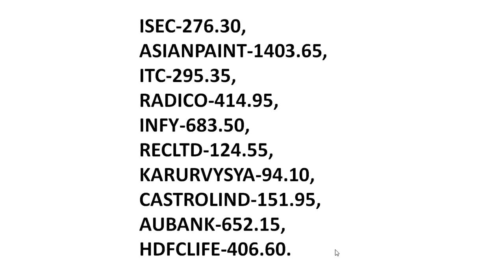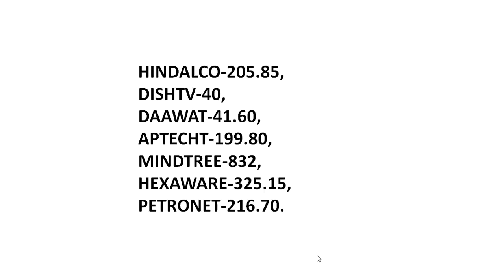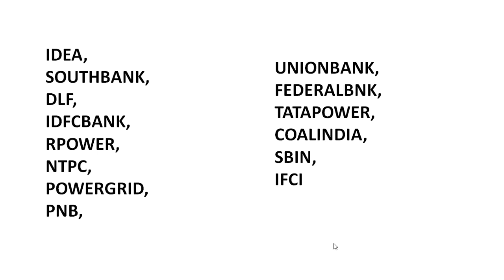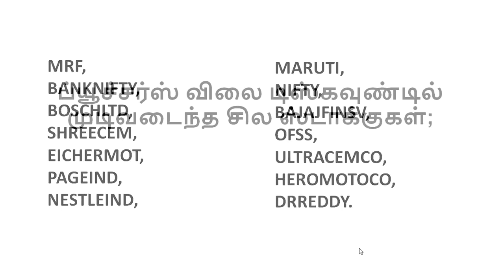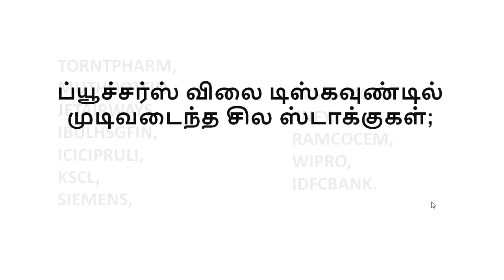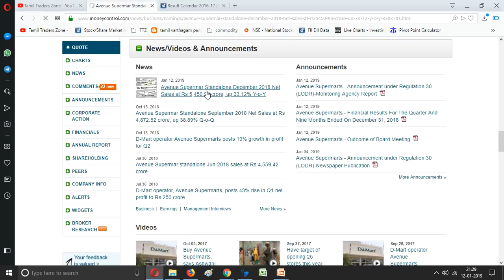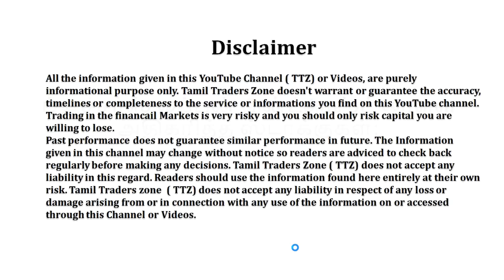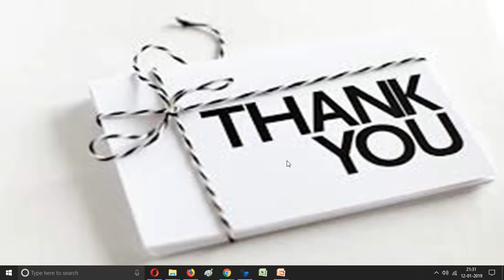14.01.2019 -18.01.2019 | Week Stock Market |EQUITY |F&O இந்த வாரம் கவனிக்க வேண்டிய பங்குகள்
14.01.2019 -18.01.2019 | Week Stock Market |EQUITY |F&O இந்த வாரம் கவனிக்க வேண்டிய பங்குகள்

ITC
INFY ...

Saranya
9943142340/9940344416